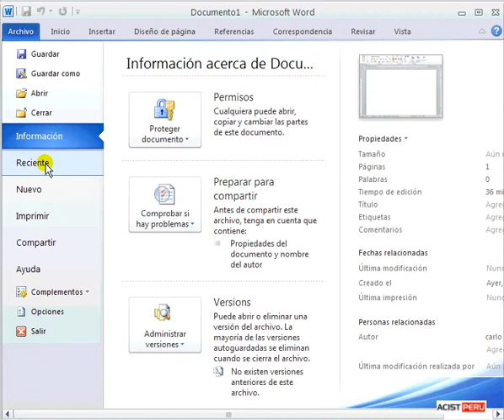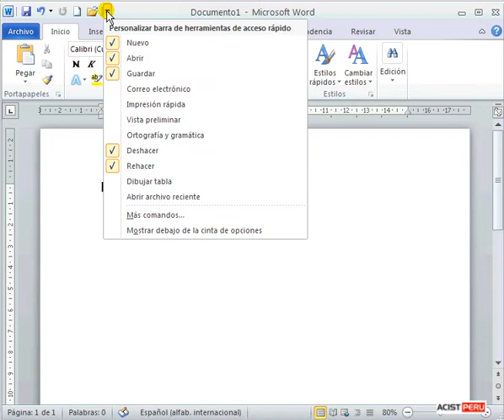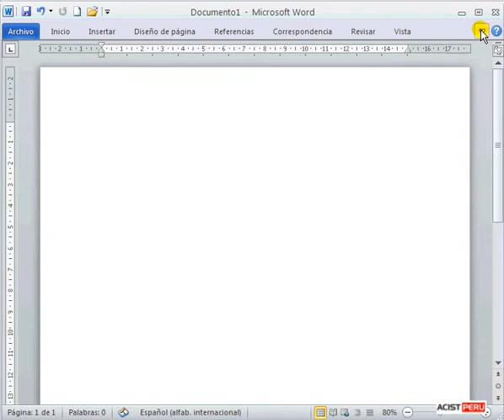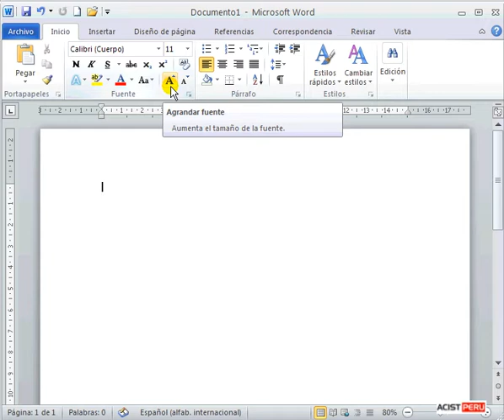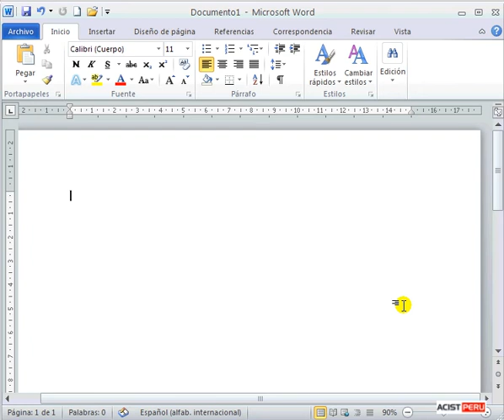Curso a distancia de Word - Lección 1: Entorno de trabajo (1 de 6)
Lección 1: Introducción: Entorno de trabajo de word
Curso a distancia gratis de Microsoft Word 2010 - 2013, curso virtual de office  u ofimática 2010, videos tutoriales de Word. También tenemos excel, powerpoint y otros.

Solicita una semana gratis de estudio de otros cursos en la siguiente página: